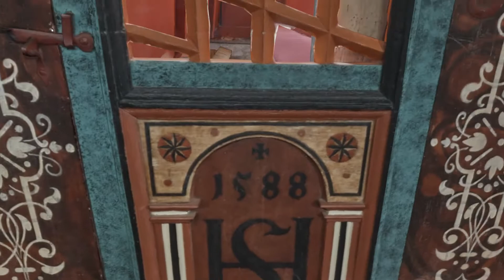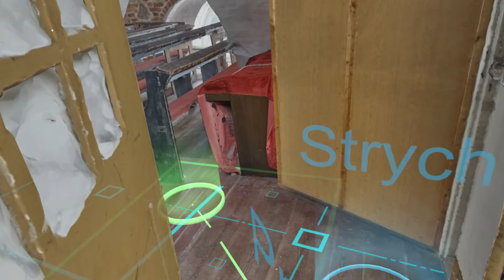Iwięcino VR - kosciol pw Matki Bozej Krolowej Polski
Prosta aplikacja VR Przedstawiająca wnętrze Zabytkowego kościoła w Iwięcinie. Model został wygenerowany aplikacji Reality Capture.